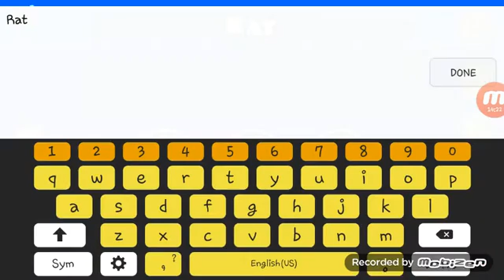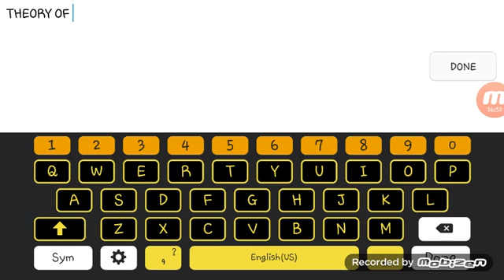Trying different geometry dash levels (part) 2